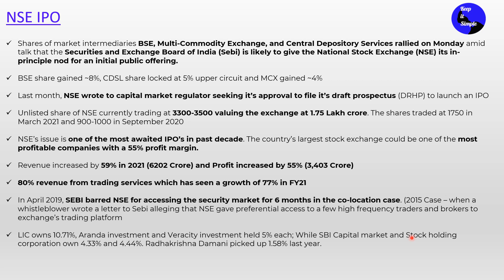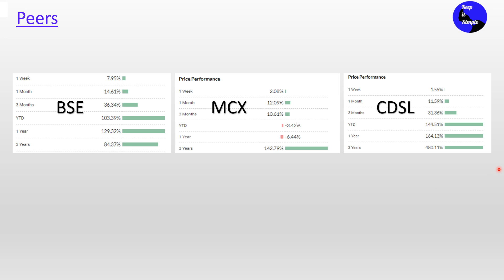NSE IPO - A simple analysis of SEBI's expected approval to National Stock Exchange (NSE) IPO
Shares of market intermediaries BSE, Multi-Commodity Exchange, and Central Depository Services rallied on Monday amid talk that the Securities and Exchange Board of India (Sebi) is likely to give the National Stock Exchange (NSE) its in-principle nod for an initial public offering.

BSE share gained ~8%, CDSL share locked at 5% upper circuit and MCX gained ~4%

Last month, NSE wrote to capital market regulator seeking it’s approval to file it’s draft prospectus (DRHP) to launch an IPO

Unlisted share of NSE currently trading at 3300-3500 valuing the exchange at 1.75 Lakh crore. The shares traded at 1750 in March 2021 and 900-1000 in September 2020

NSE’s issue is one of the most awaited IPO’s in past decade. The country’s largest stock exchange could be one of the most profitable companies with a 55% profit margin.

Revenue increased by 59% in 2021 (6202 Crore) and Profit increased by 55% (3,403 Crore)

80% revenue from trading services which has seen a growth of 77% in FY21

In April 2019, SEBI barred NSE for accessing the security market for 6 months in the co-location case. (2015 Case – when a whistleblower wrote a letter to Sebi alleging that NSE gave preferential access to a few high frequency traders and brokers to exchange’s trading platform

LIC owns 10.71%, Aranda investment and Veracity investment held 5% each; While SBI Capital market and Stock holding corporation own 4.33% and 4.44%. Radhakrishna Damani picked up 1.58% last year.

Credit: Money Contro / Tickertape